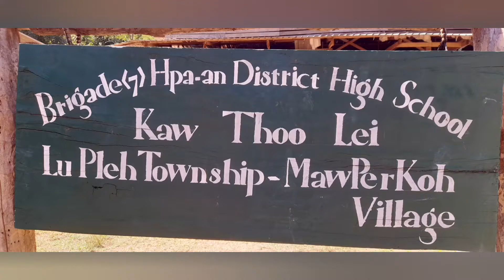Kaw Thoo Lei Students.